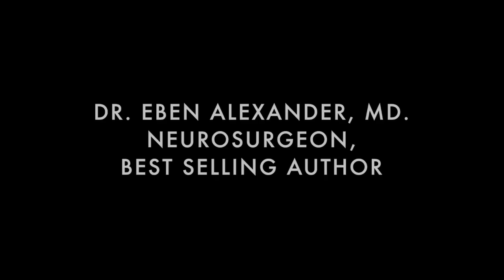Life after Death Expanding Reality 2 Official Teaser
Starring Gabriella Wright
A film by Michel Pascal
Music composed, directed by Laurent Robin
For the first time Postmaterialist scientists explain Life after death.
Dr. Eben Alexander M.D Neurosurgeon # 1 New York Times Best Selling Author of Proof of Heaven.
Dr. Mario Beauregard Ph.D Neuroscientist, University of Arizona
Dr. Gary E. Schwartz, Ph.D. Research psychologist University of Arizona
Dr. Natalie Trent, Ph.D. Neuroscientist, Research Fellow, Harvard University